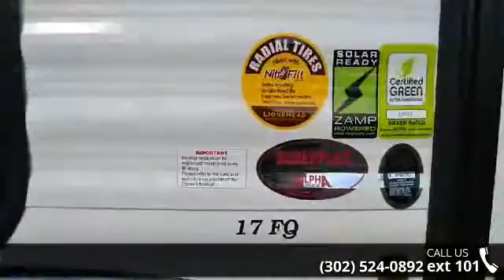2015 Coachmen Clipper 17FQ - Delmarva RV Center - Milford...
For Sale in Milford, DE 19963

2015 Clipper by Coachmen Model 17FQ. Just Arrived!!! What an awesome little unit this is!!! It has a great floorplan. It features a front walk aroundqueen bed and large rear Bath. This trailer SLEEPS 4PEOPLE!! It also has lots of options like awning,ac, stabilizer jacks, rear bath with full shower, microwave, refrigerator, heater, spare tire and carrier, stereo with outside speakers, and MUCH MORE! This unit also weighs less than 3000lbs and can be towed by almost truck or SUV. We have done our research and are pricing this unit to be competitive against any dealer in the country!! CALL or EMAIL NOW!! 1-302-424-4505